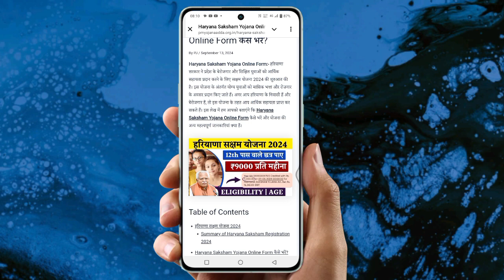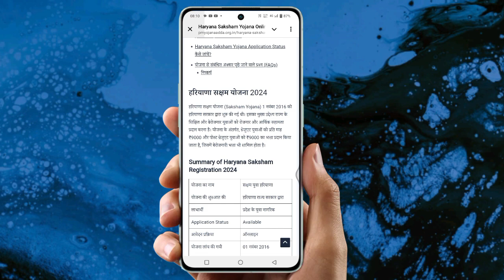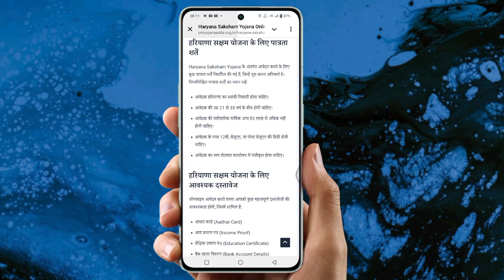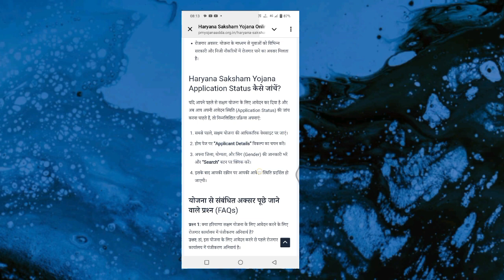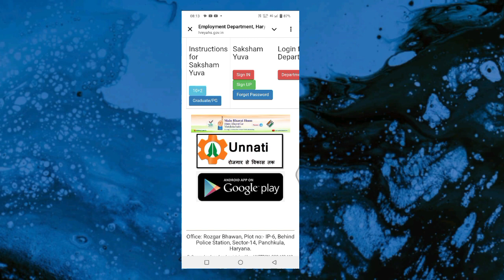Haryana saksham yojana online apply | haryana saksham yojana new update | employment online